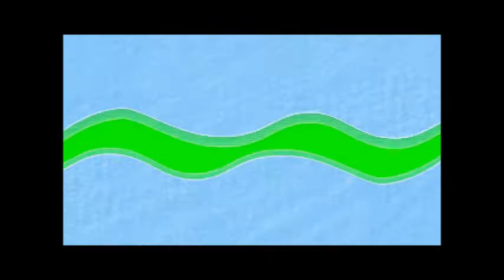The Road Rising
Electronic journey into unknown esorteric territories or maybe just fooling around with an iPad and iPod and out popped this tune.  Maybe something in between :-)